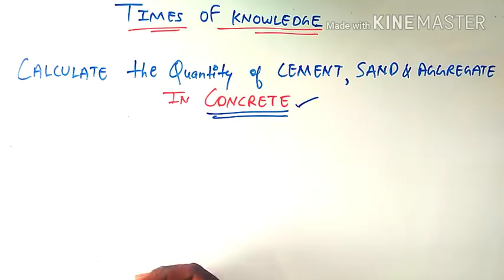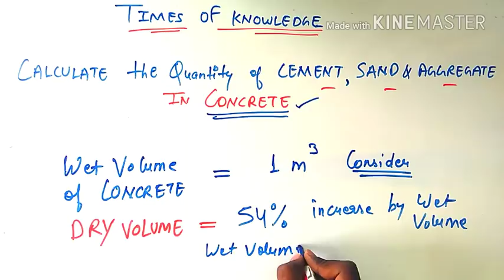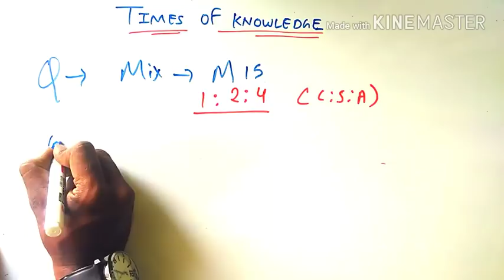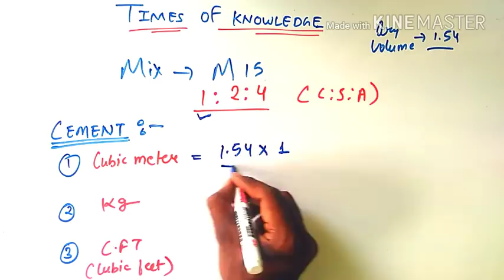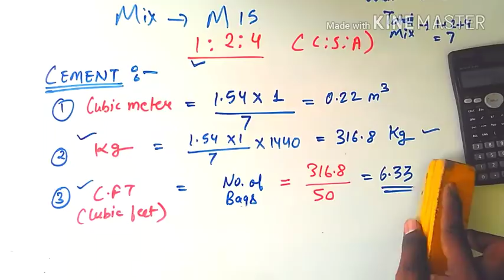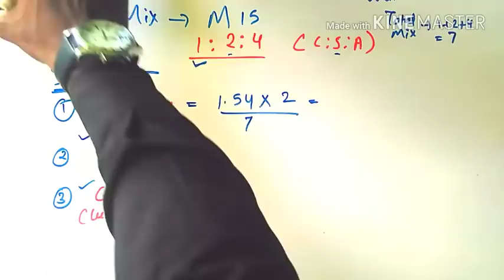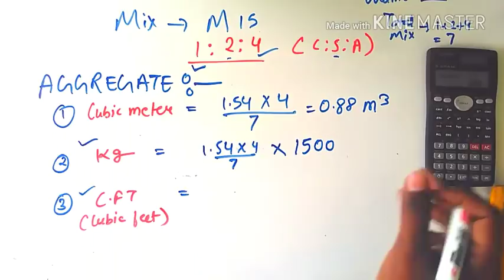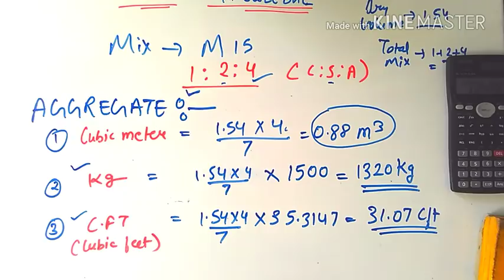CALCULATION OF QUANTITY OF CEMENT SAND & AGGREGATE IN CONCRETE MIX |🙏🏽 Do not Subscribe Only Watch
In this Video you will learn How to Calculate Quantity of Cement, Sand and Aggregate in Concrete

Lets Have a Cup Of Tea and sit relax and watch this Video

"TIMES OF TECHNICAL KNOWLEDGE "
(For Technical Exam Students)⬇️

(For Exam Queries / Books PDF / Exam Updates )

Thank You Youtube Application to providing best platform for online studies.